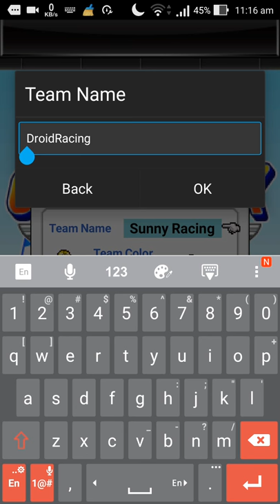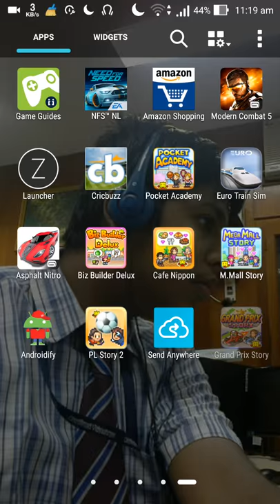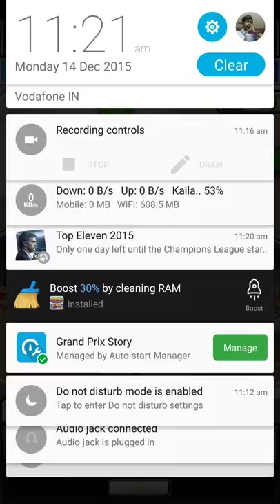Grand Prix Story Walkthrough- Part -1.